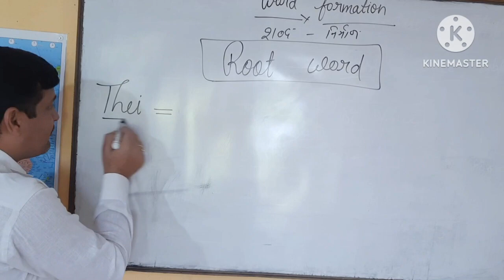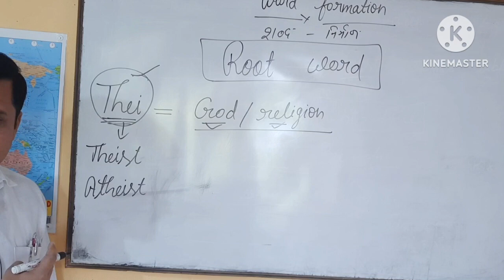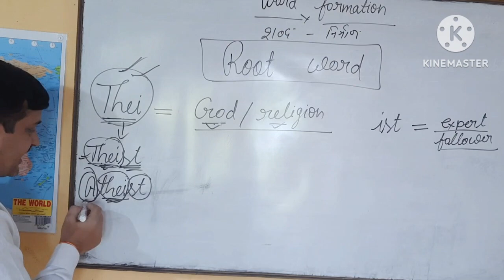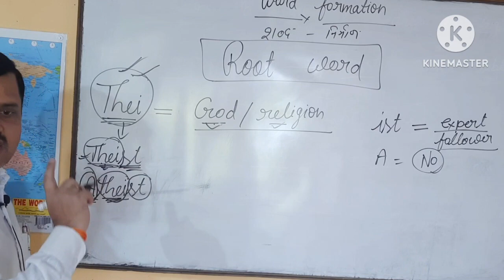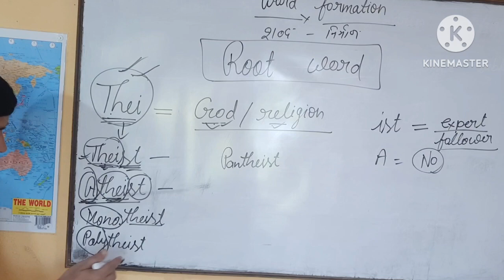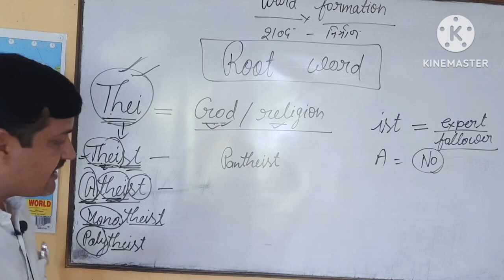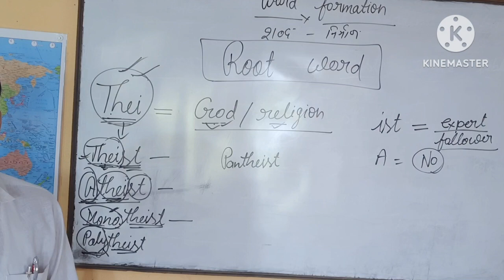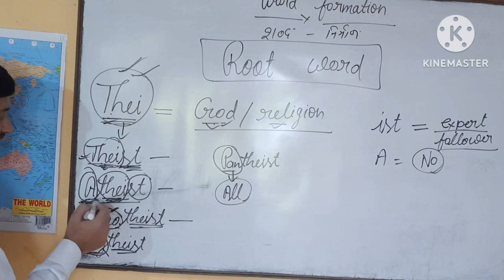Rootword (word Formation) Lecture 1#englishclass words wordmeaning/vocabulary class 12